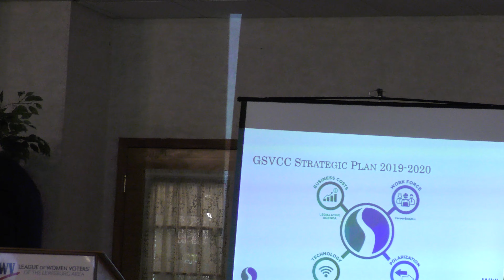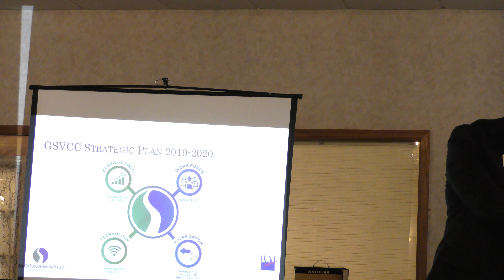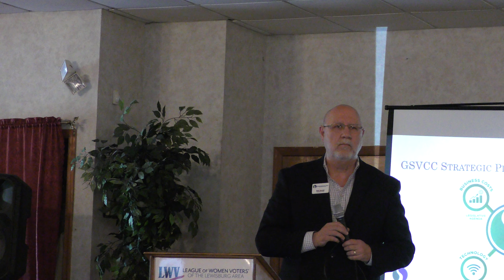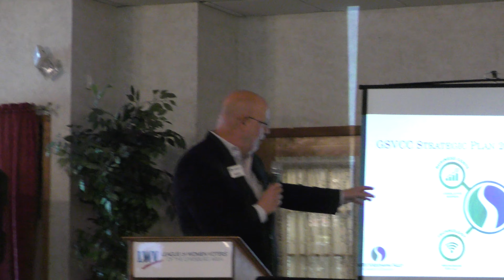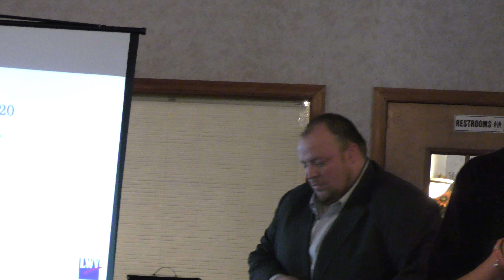Part 7 LWV 9/17/2019 Lunch Forum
League of Women Voters of the Lewisburg Area lunch forum.
Speaker: Bob Garrett, Director, Greater Susquehanna Valley Chamber of Commerce